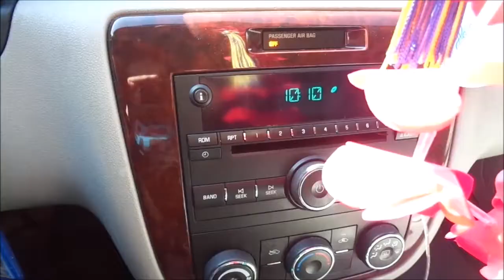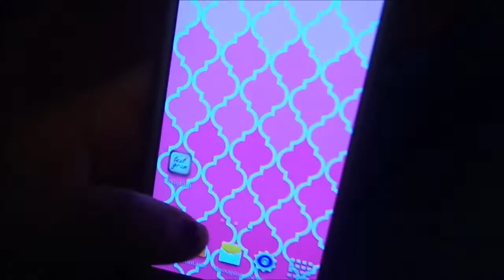Stepahnies Hidding Place ! (07-25-14)